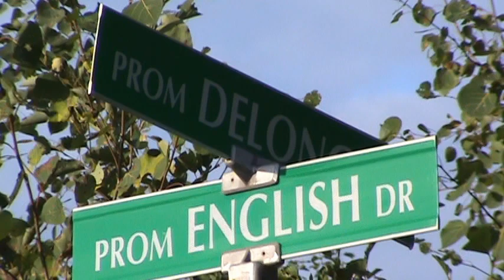Jaws of Life needed in Crash, English & Delong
Moncton Firefighters had to use the jaws of life to cut the door off of a 1/4 ton truck involved in a accident just before 8 A.M. on Delong and English Drive in the Moncton Industrial Park this morning. Codiac R.C.M.P. were on scene talking to witnesses, and one of the witnesses told me the 1/4 ton went through the stop sign and the Transport Truck coming from the C.N. Humpyard collided with the smaller truck and he also pointed out the Moose bumper on the larger truck. There was another vehicle on scene and Police and Paramedics checked on a child that was in that vehicle. Airbags were deployed in the 1/4 ton and the male passenger in his 20's  was back boarded and transported to the Moncton City Hospital with face pain. Road conditions were dry at the time of the crash and 1 tow truck was needed.